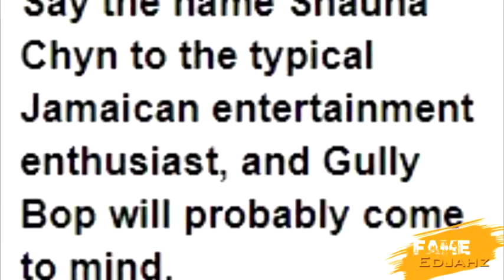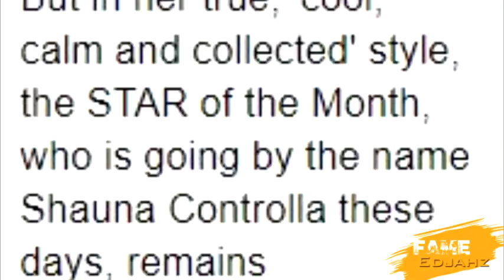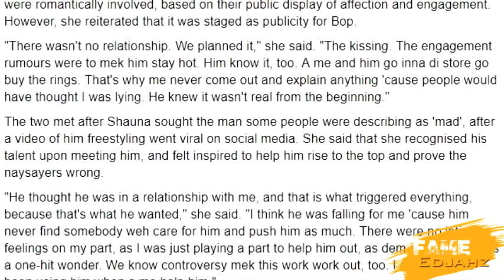Shauna Chyne Deny "BEING INVOLVED WITH GULLY BOP" | Ding Dong "VIDEO SHOOT" | June.6.2019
Fame Edjahz News, Commentary, And Discussion On Shauna Chyne Denying Having A Relatinship With Gully Bop.